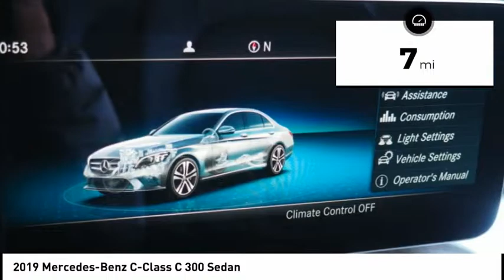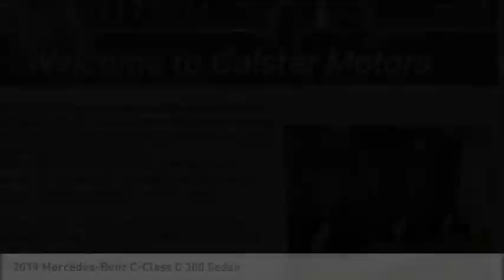2019 Mercedes-Benz C-Class Glendale CA 19M745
2019 Mercedes-Benz C-Class C 300 Sedan

Calstar Motors
700 S. Brand Blvd.

This Polar White 2019 Mercedes-Benz C-Class C 300 Sedan might be just the sedan for you.  This one's on the market for $47,980.  It has great mileage with 23 MPG in the city and 34 MPG on the highway.  Complete with a beautiful off white exterior and an amg black interior, this vehicle is in high demand.  Interested? Visit us at 700 S Brand Blvd. Calstar Motors is family owned and operated for more than 30 years. We are located just a few blocks from the Americana and downtown Glendale, and minutes away from downtown Los Angeles.  Stop in today to view our large inventory of new and pre-owned vehicles. We offer competitive prices, and our staff provides hands-on customer service which differentiates us from all other dealers.